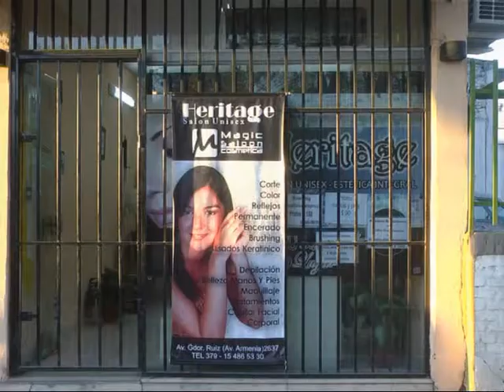HERITAGE Peluquería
Presentación de 722 . . .